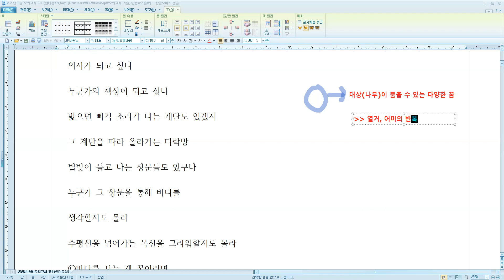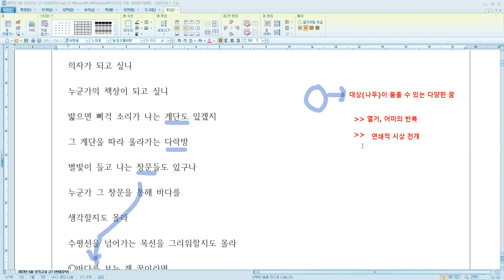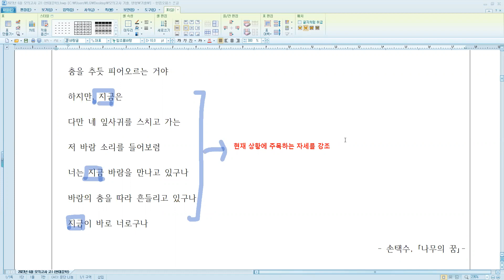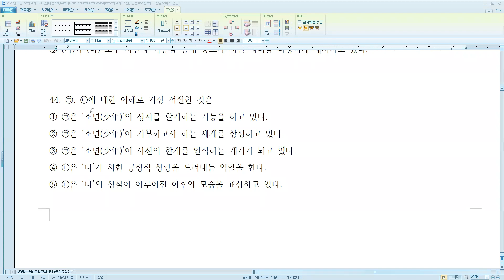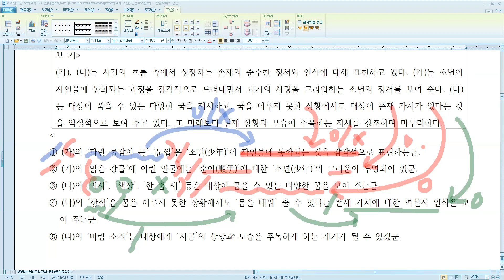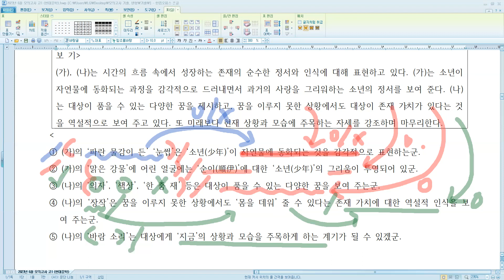2023년 6월 고1 현대시 (소년, 나무의 꿈)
2023년 6월 고1 현대시 (소년, 나무의 꿈)